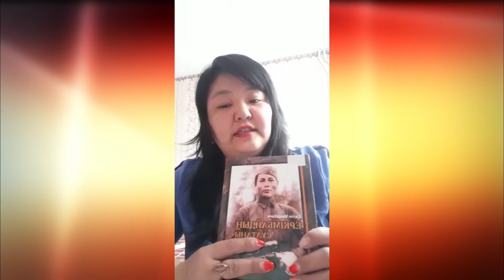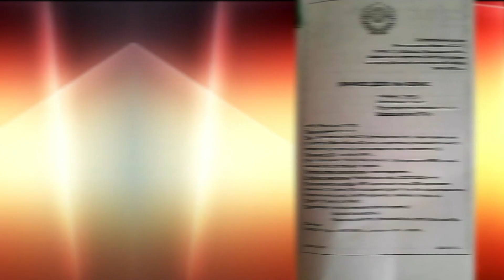Бейне оқу «Еркімбайдың Сұлтаны», ӨӘБ, сәуір 2020